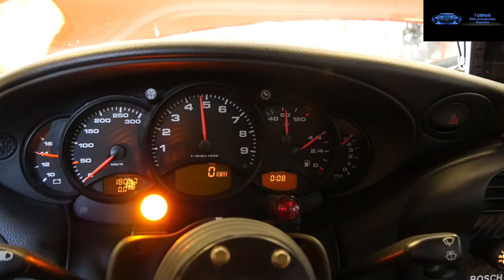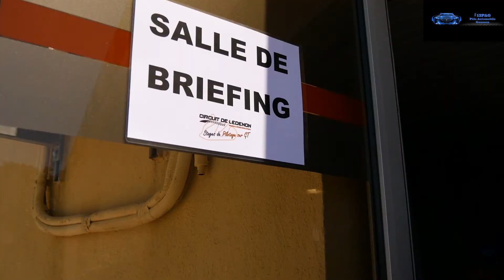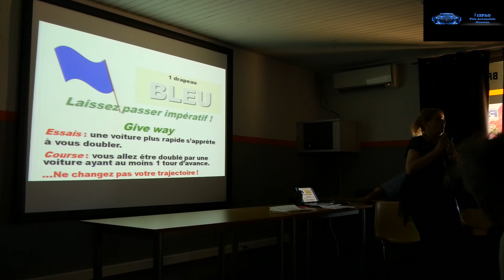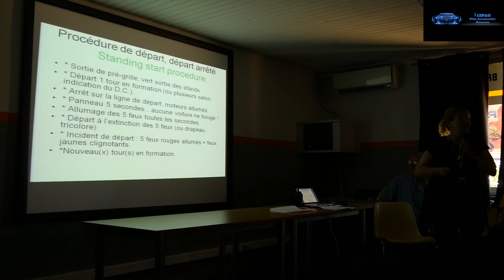Devenir pilote de course en Porsche GT3 Cup épisode 1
Je te montre ce qu'il faut savoir et faire afin de participer à une course automobile. Du contrôle technique, administratif, enregistrement des pneus, briefing,... aux essais et la course.
Merci ___